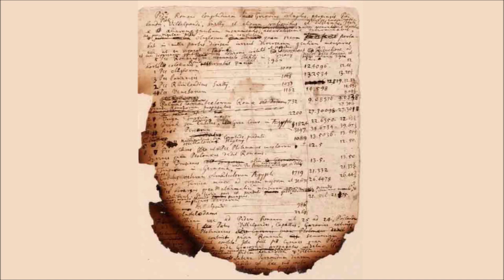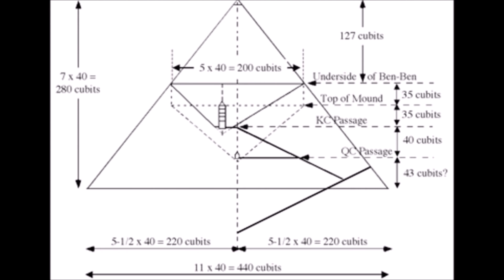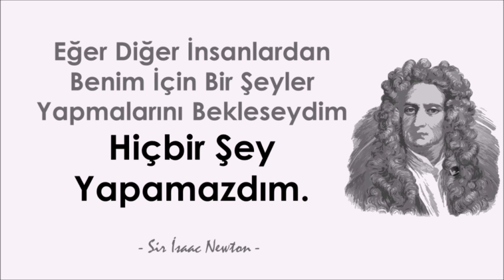NEWTON’UN SON ARAŞTIRMALARI GÜN YÜZÜNE ÇIKTI... / YER YERİNDEN OYNAYACAK / (KIYAMET ALAMETLERİ)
Herkese merhaba. Isaac Newton'un son araştırmaları gün yüzüne çıktı, İyi seyirler.

Newton’un Son Araştırmaları Gün Yüzüne Çıktı...

Isaac Newton'u hepimiz biliriz. Daha çok fizik yasalarıyla bilinen Newton, aynı zamanda bir matematikçi, astronom, mucit ve bir filozoftur. Tüm dünya onu, yaptığı bilimsel çalışmalarla biliyor olsa da ortaya çıkan son bilgiler, Isaac Newton'un bilim dışı meselelerle de fazlasıyla ilgili olduğunu gösteriyor. Bu bilim insanı, meğer kıyamet teorileri ile de fazlasıyla ilgiliymiş.

Dünyanın en büyük koleksiyon şirketlerinden bir tanesi ulaştığı yeni kıymetli bir koleksiyonu açık artırmaya çıkardı. Şirket bu koleksiyonun Newton'a ait olduğunu, el yazması içerikte çok önemli detayların yer aldığını söylüyor. İşte bu el yazması eserde yer alan bazı şeyler de Isaac Newton'un, kıyamet teorilerini anlatıyor. Ancak bu teoriler, ne yazık ki açık açık anlatılmıyor.

El yazması eserler, her zaman için çok kıymetli olmuşlardı. Bunun nedeniyse bu tür eserlerin hem tarihe iz bırakan isimlere ait olması hem de bu eserler içinde bugüne kadar bilinmemiş şeylere ulaşılabilecek olmasıdır. İşte satışa çıkarılan eserin içindeki tüm bilgilerin açıklanmama sebebi de bu. Zaten şirket, bu el yazması için 280 bin sterlinden başlayan fiyatlar çekiyor.

Bu arada Newton'a ait el yazması, ne yazık ki bir bütün halinde değil. İddialara göre Newton'un "Diamond" isimli köpeği, bir gün kazara evdeki mumu düşürüyor. O mum da Newton'un evinde yangın çıkarıyor. Yine iddialara göre bu el yazması da yangından nasibini alıyor ve ciddi bir bölümü yanmış şekilde kurtarılıyor. Bu yüzden el yazmasında yer alan bilgileri bir bütün haline getirmek, pek de mümkün değilmiş gibi görünüyor.

Newton, bu el yazması eserde Mısır'daki "Keops Pramidi"ne odaklanıyor. Bunun nedeniyse, söz konusu piramidin yapımında "cubit" isimli ölçü biriminin kullanılmasıydı. Newton, gezegenin farklı yerlerinde kullanılan ve kullandığı yerlerde değişik sonuçlar veren bu ölçü birimini kullanarak, çok önemli bilgiler edinip belki de gezegenin geleceğini değiştirebileceğine inanıyordu.

Newton'un amacı, Mısır'daki cubit ölçüsüyle yer çekimine yönelik detaylı bilgi sahibi olmaktı. Ayrıca bilim insanı, bu çalışmayla Dünya'nın çevresi için de en doğru ölçüme ulaşabileceğini düşünüyordu. İncil'e göreyse kıyametin kopacağı tarih, yapılacak hesaplamalarla tespit edilebilirdi. İşte Newton, söz konusu el yazmasında tüm bunlardan bahsediyordu. İşin garip tarafıysa Newton, bugünün bambaşka inceleme alanlarını, birbirinden ayırmadan hareket etmeye çalışıyordu.

Konuyla ilgili açıklamalarda bulunan el yazması uzmanı Gabriel Heaton, ele geçirilen el yazmanın anladığı kadarıyla Newton'un, yer çekimi yasası için ispat arayışında olduğunu söylüyor. Buna ek olarak Mısır Uygarlığı'nın yaptığı simya çalışmalarını sakladığını düşünen Newton, bu konuyu da açıklamak istiyordu. İşte tüm bu olaylar silsilesi, Newton'un sadece bir bilim insanı olarak düşünülmemesi gerektiğini ortaya koyuyor.